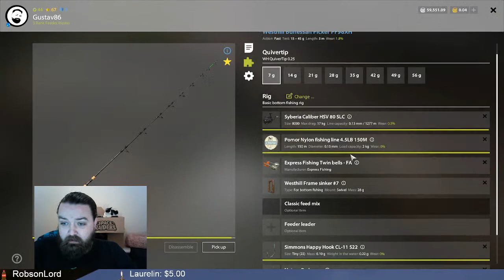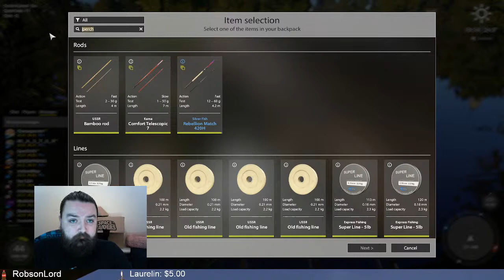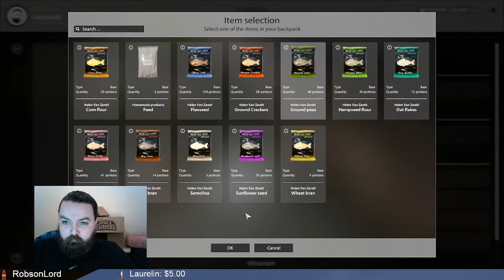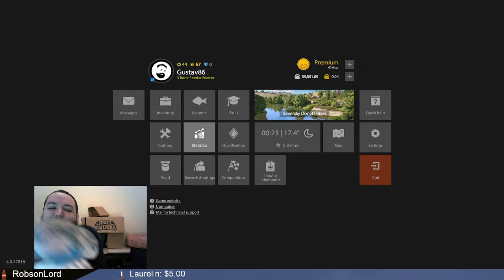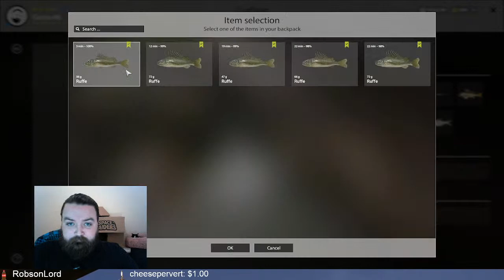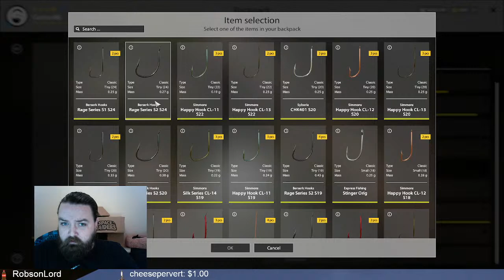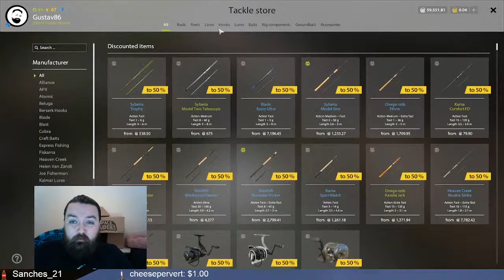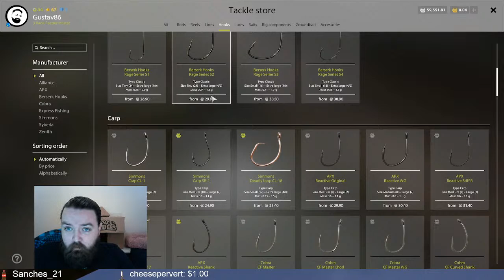Russian Fishing 4 - Monday mini fishing!